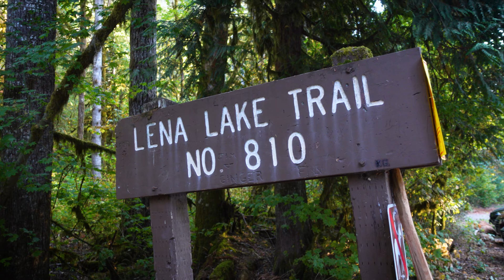Solo Backpacking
Connect on IG: JewelzMauro

Racially Coded Podcast on all streaming platform

My Gear:
Camera: Sony ZV-1| Google Pixel 6a | GoPro Hero 8
Voice Over Microphone & Podcast: Electro-Voice RE320
Editing: Adobe Creative Cloud. Adobe Premiere Pro, Adobe Audition, Adobe After Effects, Adobe Photoshop